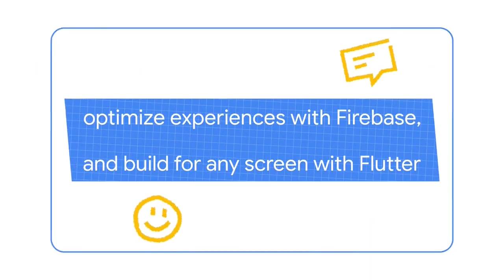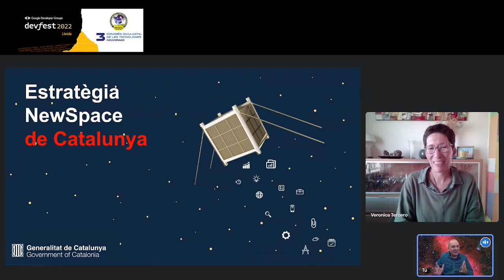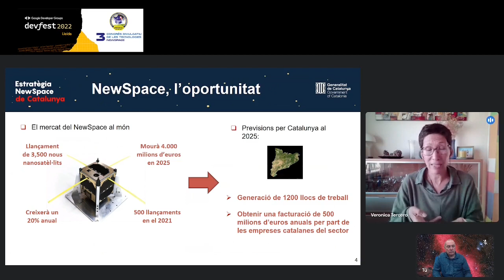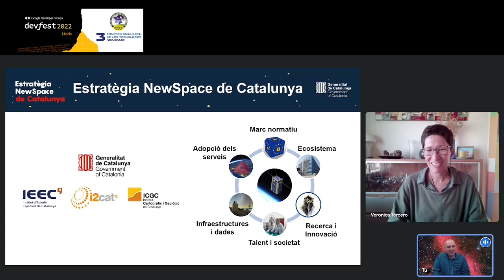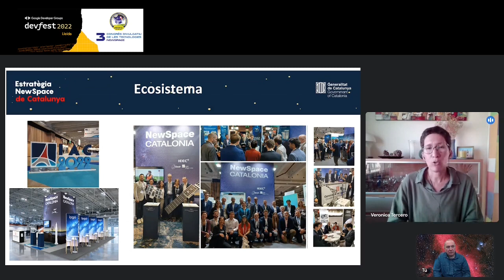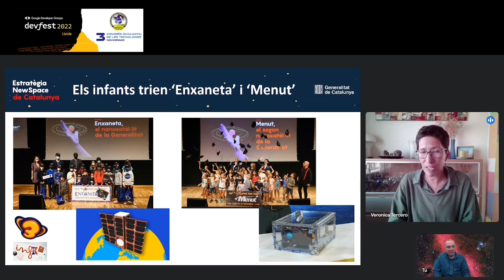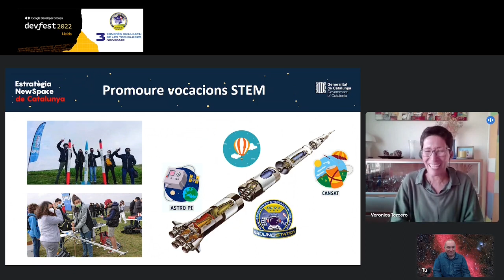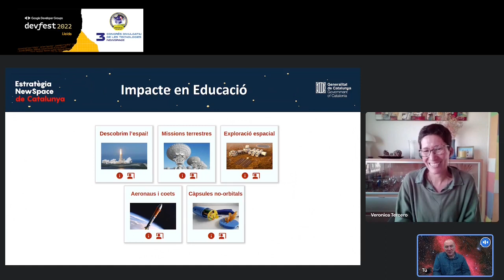Estratègia Newspace - Generalitat de Catalunya - Presentación al Devfest Lleida 2022